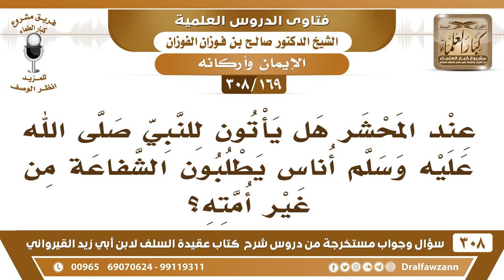[169 -308] عند المحشر هل يأتون للنبي ﷺ أُناسٌ يطلبون الشفاعة من غير أمته؟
-[169 -308] السؤال: عند المحشر هل يأتون للنبي صلى الله عليه وسلم أُناسٌ يطلبون الشفاعة من غير أمته؟
الجواب: نعم، يطلبون جميع الخلق الشفاعة لإراحتهم من المحشر ما هو لدخولهم الجنة لا، يطلبون الشفاعة لإراحتهم من الوقوف بالمحشر.
للاشتراك في قناة الشيخ صالح الفوزان

للاستفسار والإقتراحات والدعم
رئيس الفريق
لمشروع كبار العلماء